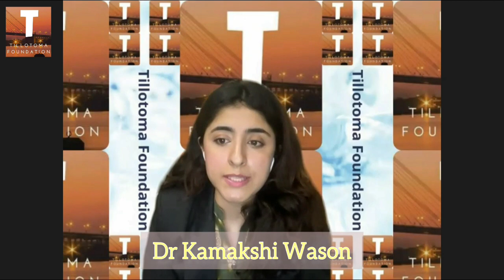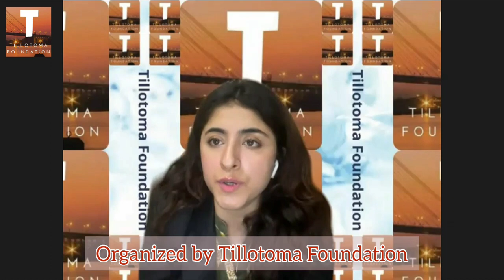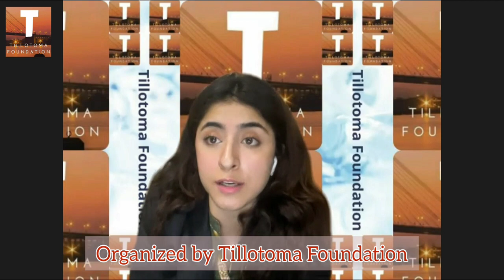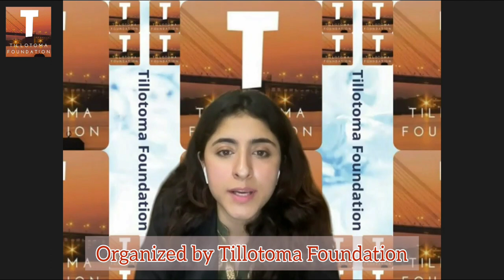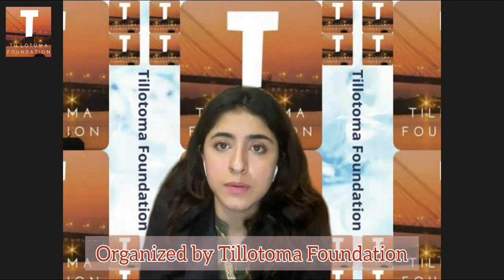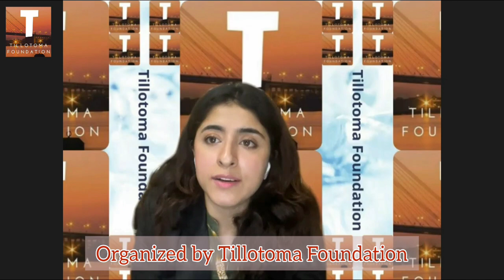Cultural Diplomacy | Amb Gauri Shankar Gupta | Dr Kamakshi Wason | Tillotoma Foundation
Session on Cultural Diplomacy, organized by Tillotoma Foundation, as part of the Diploma Course on Diplomacy & Indian Foreign Policy. The session was conducted by Amb (Dr) Gauri Shankar Gupta, Distinguished Advisor, Tillotoma Foundation and former Deputy Permanent Representative of India to the UNSECO along with Dr Kamakshi Wason, Chief Operating Officer, Tillotoma Foundation.